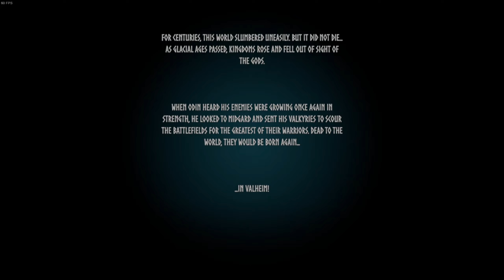Valheim: Gameplay #1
This took way longer to edit than it should. I played around with editing styles/forms, see whats cooler/better/funnier/concise. My mic caught some of the game audio if you're wondering why it sounds powerful. I will eventually use headphones and a better mic solution.